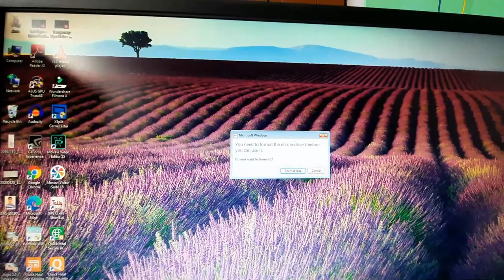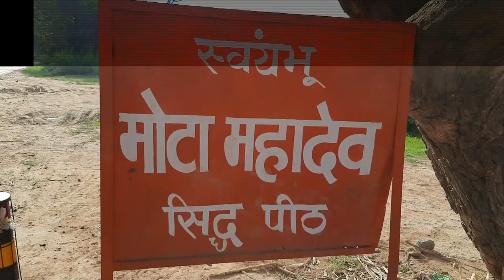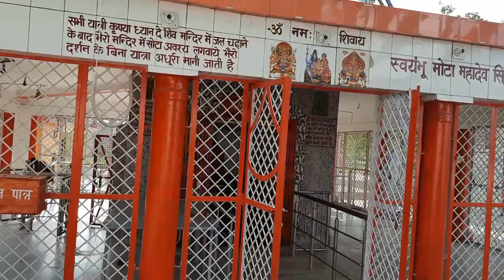Mota Mahadev Temple, Najibabad 🙏🙏 || Mayank Deep Rajput - MDR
My Gears
Phone for vlog